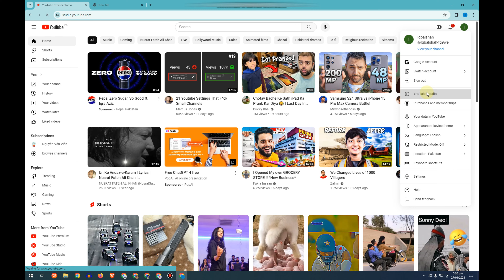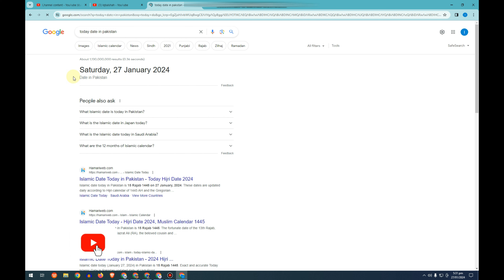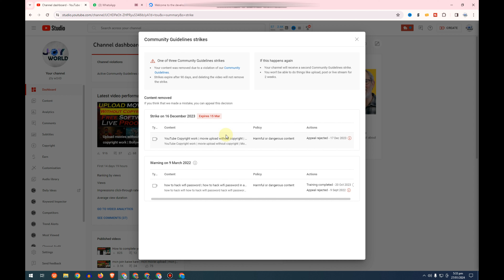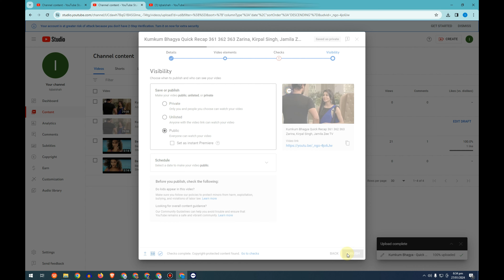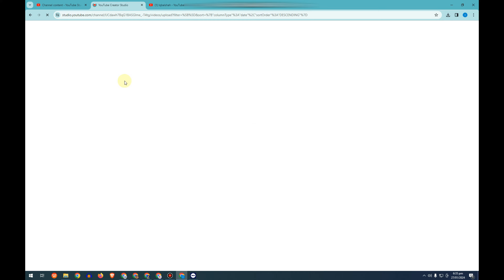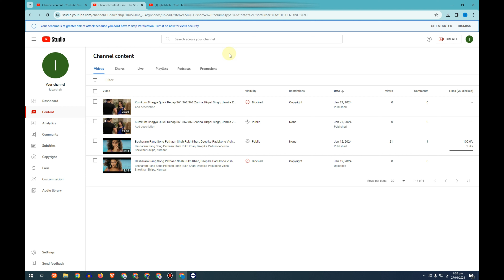How to upload movies and dramas on YouTube without copyright | copyright free software | joyworld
A.o.A guys my name is shezi 🎬 Welcome to JoyWorld! Your Ultimate Guide to Copyright-Free Content 🌐

🔐 No Copyright Headaches! 🚫

Learn the secrets to navigating the copyright landscape and avoid those dreaded strikes. We'll provide you with valuable insights and practical tips to ensure your channel stays on the right side of YouTube's policies.

🛠️ Copyright-Free Software Showcase 💻

Discover powerful tools that not only enable you to edit your videos creatively but also ensure your content is entirely copyright-free. Say goodbye to restrictions and hello to a world of endless possibilities!

🚀 Maximize Your Reach 🌍

Unlock the potential of your channel by understanding the importance of copyright compliance. We'll show you how staying within the guidelines can help your videos reach a wider audience and increase engagement.

🎉 Join the JoyWorld Community 🤝

Connect with like-minded creators in the JoyWorld community. Share your experiences, ask questions, and stay updated on the latest trends in the world of copyright-free content creation.

📌 Timestamps:
0:00 - Introduction
1:20 - Copyright-Free Software Overview
3:45 - Step-by-Step Guide to Uploading Movies and Dramas
8:12 - Tips for Ensuring Copyright Compliance
11:30 - Join the JoyWorld Community

Ready to embark on a journey of hassle-free content creation? Let's dive in and make your channel a JoyWorld of creativity! 🌈✨

some video related keywords